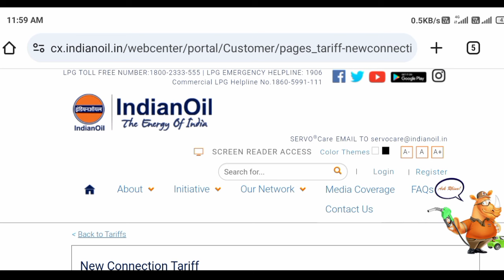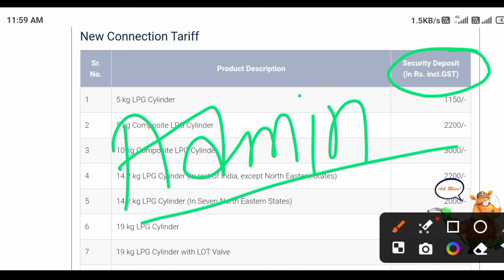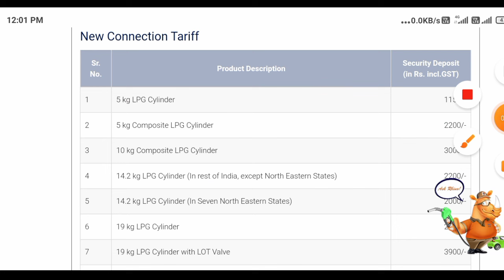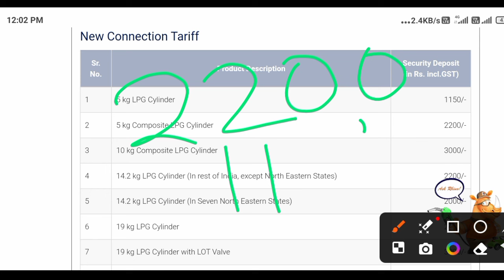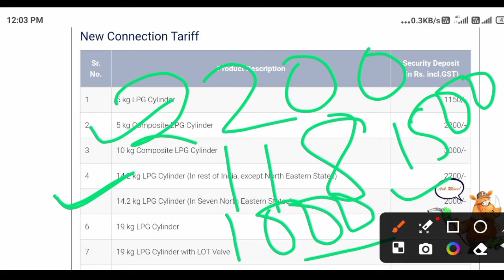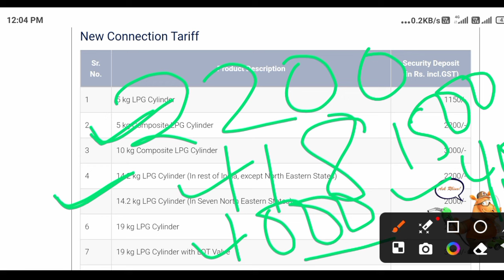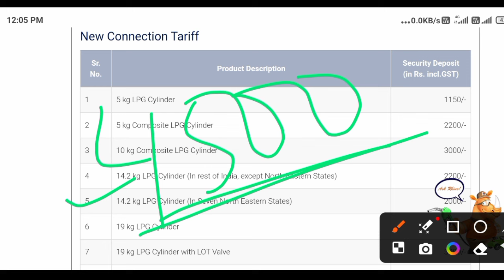indane gas new connection price,how to apply indane gas new connection,